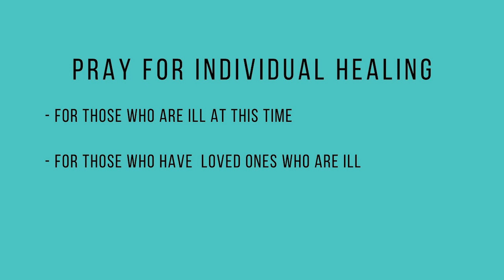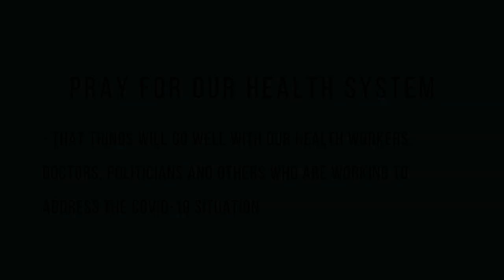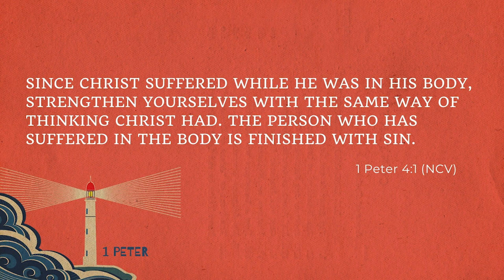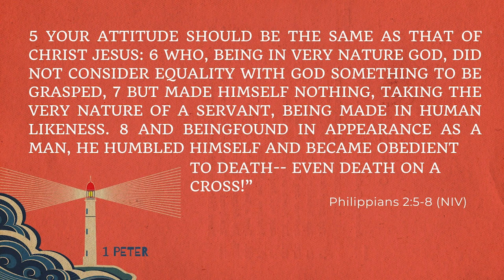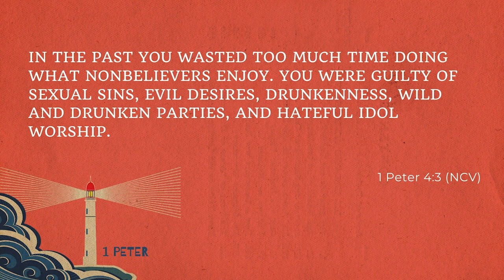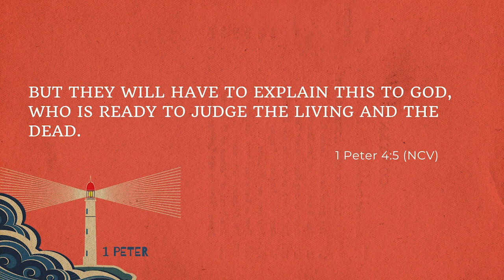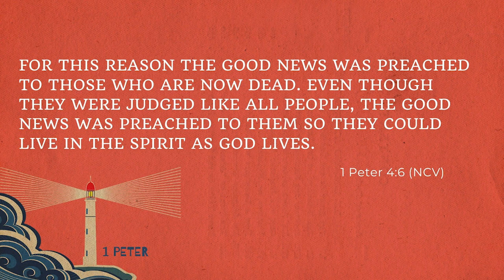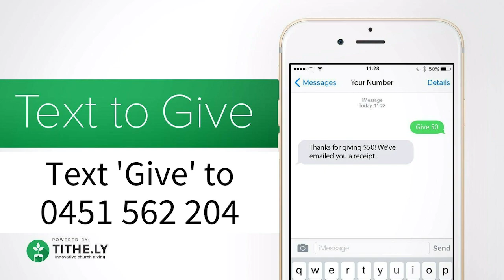Lifestreams Karawara 5pm Service 19/04/2020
Our weekly time of worship, prayer and the Word. This week we continue in our series in 1 Peter.